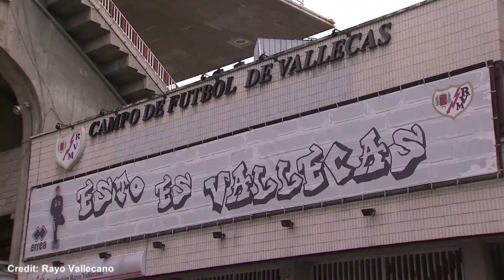Rayo Vallecano step in to re-house 85-year-old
La Liga club Rayo Vallecano step in to re-house 85-year-old local woman evicted from her suburbian Madrid home.